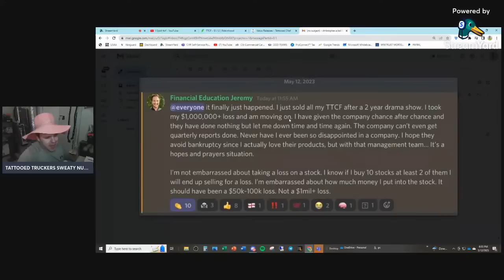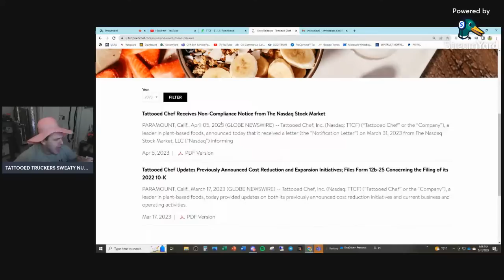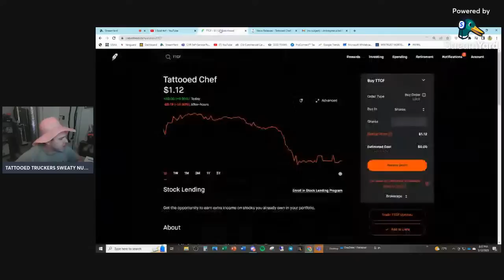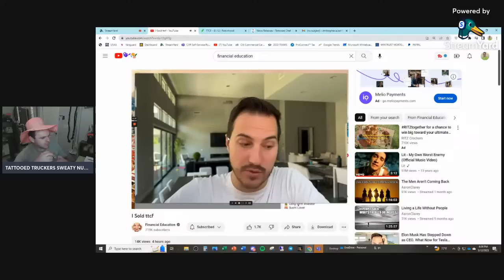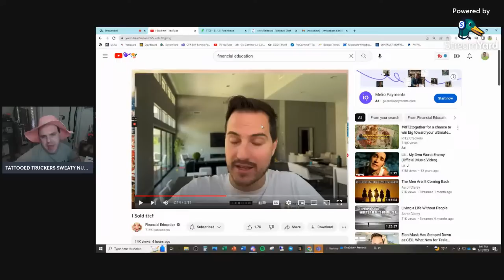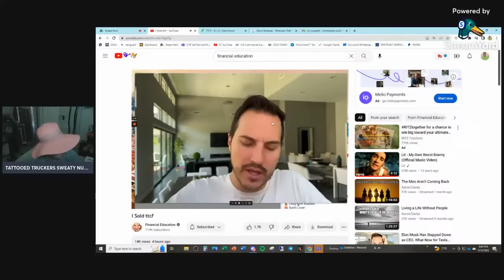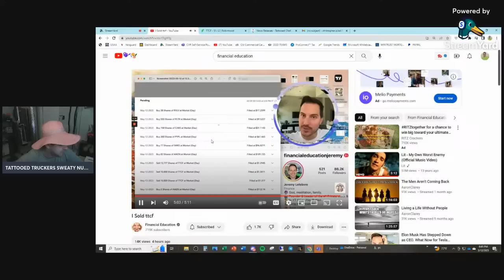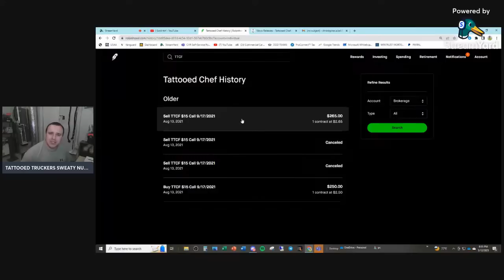Jeremy Lefebvre Sold ALL His Tattooed Chef Stock Today with $1 MILLION Lost - $TTCF Victory Stream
Millennial Money Clowns Ranked:

1.  Graham Stephan (Index Funds, Likes to Interview Scammers)
2.  Meet Kevin (Stepbro, Pays Me $2k/month)
3.  Andrei Jikh (MuH Peekabo & Crypto)
4.  Jeremy Lefebvre (MuH Tesla Stock Gains)